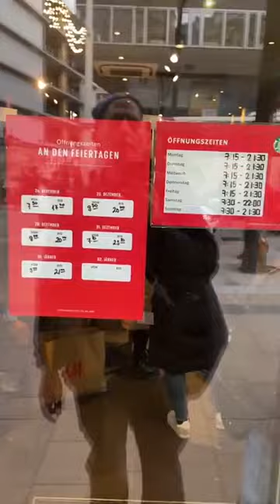Monologue - Mariahilferstraße, Vienna, Austria, 1 of 3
A mostly nonsensical rant while walking back from StephansPlatz to Westbahnhof on 29 December 2023.  It would make more sense if more background material was available.